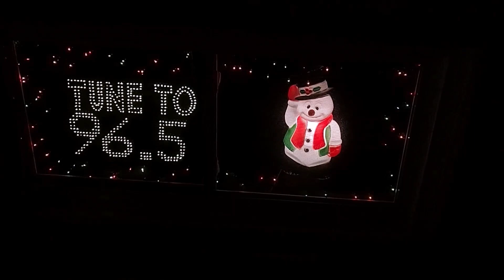2022 Christmas Display, Bemidji's First City of Lights Tour of Homes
🎄🎄House #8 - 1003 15th St NW. 🎄🎄

WE'RE BACK in the First City of Lights Tour of Homes Christmas Contest.
Saw a group the other night taking videos and selfies in our yard. SO fun! We went all out this year with 5 projectors running all at once. Tune into the radio to listen and watch classic Christmas movie clips.